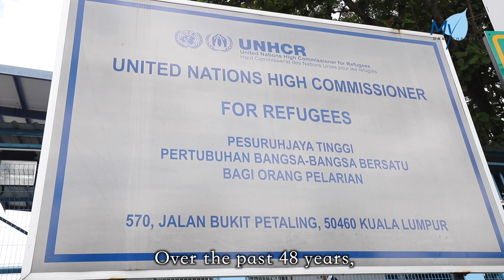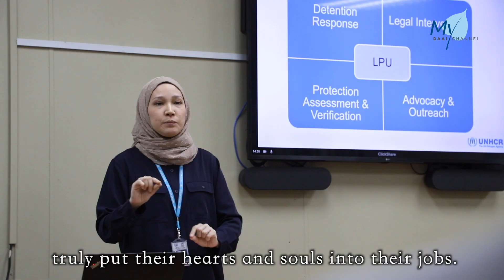[NEWS] Dealing With Tens of Thousands of Refugees, UNHCR Expressed Gratitude to Its Partners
As of the end of May 2023, there are some 181,300 refugees and asylum seekers registered with UNHCR in Malaysia. While this number may not directly reflect the actual refugee population in Malaysia, it serves to draw Malaysians’ attention to refugee issues, as these refugees live among us. The lead agency dedicated to addressing refugee issues is UNHCR.

1975年越南戰爭結束，
In 1975, after the Vietnam War ended,

難民乘船逃離到東南亞各國，
refugees fled by boat to various Southeast Asian countries,

開啟了聯合國難民署
marking the commencement of

在馬來西亞的作業。
UNHCR operations in Malaysia.

48年來，難民署致力保護
Over the past 48 years, UNHCR has been committed to

難民的權益和福利，
protecting the rights and welfare of refugees.

可是⋯⋯
However….

慈濟志工 何贊文
Volunteer, Ho Chan Won

外表看起來就
This place appears a bit old

看到這個地方好像有點舊

地方也不大
and not very spacious.

但是想起這個難民的人數
Given the staggering number of refugees,

職工在處理這個難民的事務方面
it poses a significant challenge for the staff

是很大的考驗
to handle refugee affairs.

聯合國難民署從2016年
Since 2016, UNHCR has launched a

在馬來西亞啟動現金援助計畫，
cash-based intervention programme in Malaysia,

為最脆弱無依的一群提供保護，
providing protection and meeting the daily needs

讓他們得以滿足日常所需，
of the most vulnerable and displaced individuals,

包括食物、飲用水和醫療等。
including access to food, drinking water and medical support.

慈濟雪隆分會是初始的合作夥伴之一。
Tzu Chi KL & Selangor was one of the initial partners.

Soh Song Heng
慈濟志工 蘇松興
Tzu Chi Volunteer, Soh Song Heng

去家訪的時候那些難民
During our home visits to the refugees,

他們都一直在投訴說
they kept complaining to us

這些人（難民署）
that these (UNCHR people)

沒有聽我們的電話
were not answering their calls

不理會我們
and ignoring them.

但是我們所看到的
However, what we’ve witnessed

就是他們真的很用心在做
is their genuine effort in their work.

所以我覺得這裡的員工
I believe that the staff here

他們真的是用生命
truly put their hearts and souls

去做這份工作
into their jobs.

聯合國難民署代表
Mr. Thomas, the UNHCR Representative,

湯姆斯先生帶領團隊舉辦茶敘，
led his team to organise a tea gathering to express appreciation

感謝合作夥伴長期的付出，
to their partners for their long-term dedication.

也開放參訪難民事務處理中心，
They also arranged a tour of the Refugee Processing Centre

加深雙邊合作關係。
to strengthen bilateral cooperation.

Tay Su Yuen
生計與經濟重建計畫副執行官 鄭素瑩
Deputy Executive Director of Livelihood and Economic Recovery Programme, Tay Su Yuen

慈濟從不照本宣科
Tzu Chi not only helps us with the process

去執行難民署的援助計畫
or the programme like how we’ve written it,

慈濟給予得更多
but Tzu Chi has provided additional value.

不僅是協助發放現金
It’s not just helping to give the money

讓這項計畫得以落實
or just helping to make the programme a success,

志工用心和真誠投入進去
but the (volunteers’) hearts and souls go into it.

難民署從不沒求這麼做
UNHCR didn’t ask them to do,

他們已經超前付出愛
but they’ve gone a step and beyond.

多年合作，
After years of collaboration,

首次開啟難民署與夥伴
UNHCR and its partners had the chance to

相聚對話的機會。
come together for a dialogue for the first time.

難民署「方案策劃單位」
The UNHCR Durable Solutions Unit

和「法務保護單位」
and Legal Protection Unit

為夥伴解答所面對的難題，
addressed the challenges faced by the partners,

讓未來的合作之路更平坦。
paving the way for smoother future cooperation.

林英意 羅虢驄
Report by Lim Eng Yee & Loh Hon Fui, Malaysia